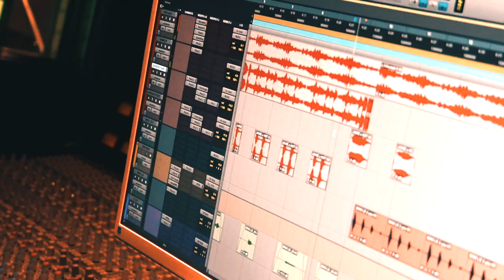Kamaiyah - Studio Session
They say it takes 10,000 hours to manifest a skill and be great at it. I’m still perfecting mine putting in that time.
Video: Brendan Barone